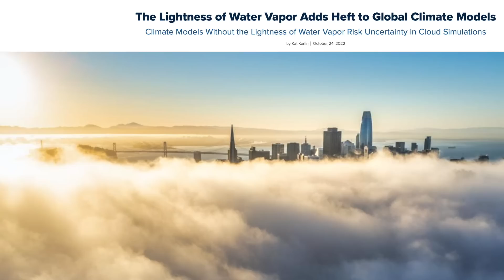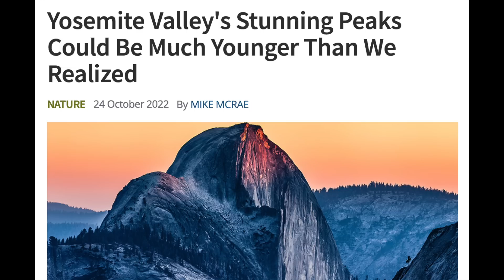Coronal Holes, Clouds, Age of Earth's Features | S0 News Oct.26.2022